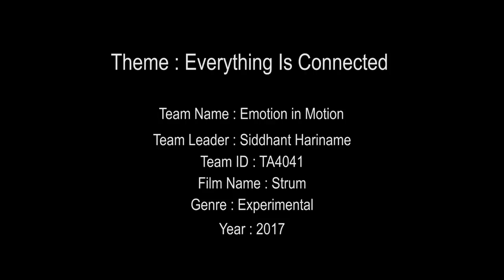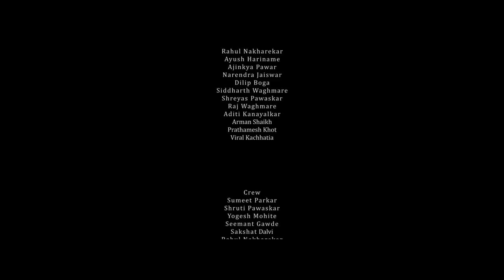EMP - A STRUM | One Take Short Film | 50Hours Challenge | India Film Project 2017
Our Film "A STRUM"  was our official Short Film entry to India Film Project - Season 7 in Amateur Category of 50 Hours Challenge.  The theme  of the Short Film is 'Everything is Connected' which was same for all participants across this Amateur Category. The Short Film was Written, Directed, Shot and Edited in 50 Hours . Also, the Short Film was shot completely in One Take without any cut or fake cut.

Produced By :
Emotion In Motion Productions

Writer and Director :
Siddhant Hariname

Cast and Crew :
Aditi Kanayalkar
Ajinkya Pawar
Arman Shaikh
Ayush Hariname
Dilip Boga
Narayan Shirodkar
Narendra Jaiswar
Prathamesh Khot
Rahul Nakharekar
Raj Waghmare (Child Artist)
Sakshat Dalvi
Seemant Gawde
Shreyas Pawaskar
Shruti Pawaskar
Siddhant Hariname
Sumeet Parkar
Viral Kacchatia
Yogesh Mohite